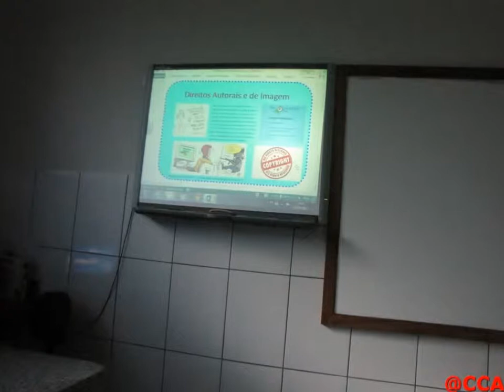Projeto Ética e Segurança Digital 2015 - Apresentação 6º C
Vídeo amador com fotos de nossos alunos no laboratório de informática. Projeto de Ética e Segurança Digital dentro do tema de Internet Segura.